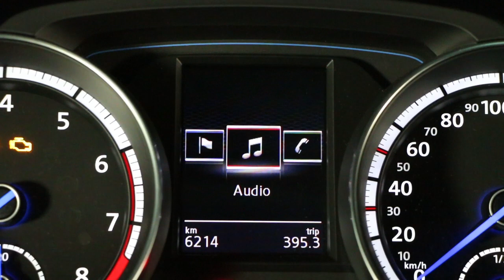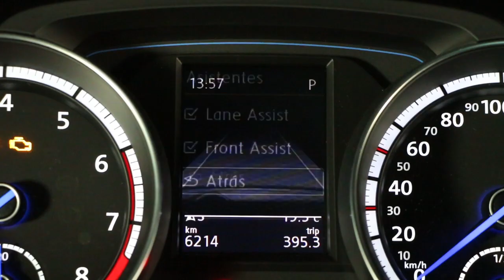Volkswagen Golf R. Modelo 2014. Cuadro de instrumentos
El Golf R tiene un cuadro de instrumentos con ciertas diferencias respecto al resto de la gama, como la agujas de color azul. En el centro, hay una pantalla a color en la que se puede visualizar información del sistema de navegación, del ordenador de viaje, del teléfono o del audio.